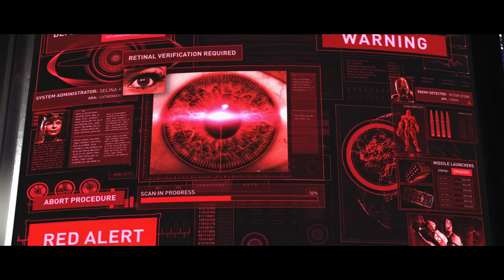INJUSTICE 2 - CAP. 07 l ROMPIENDO Y ENTRANDO